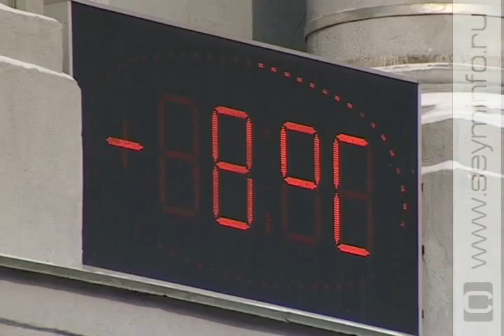Экстренные службы Курска готовятся к похолоданию